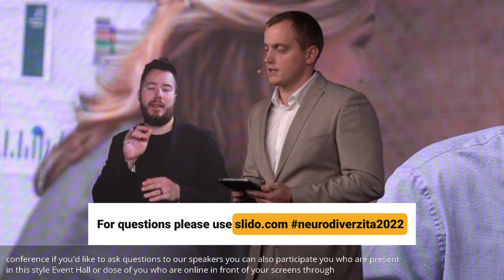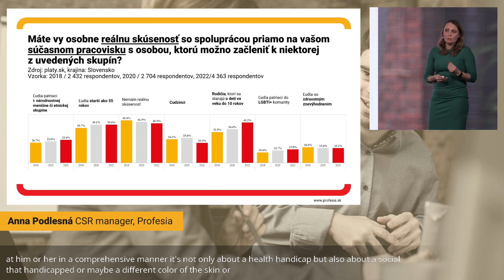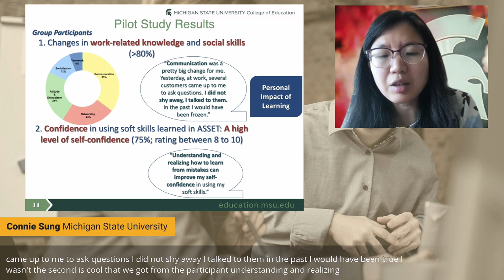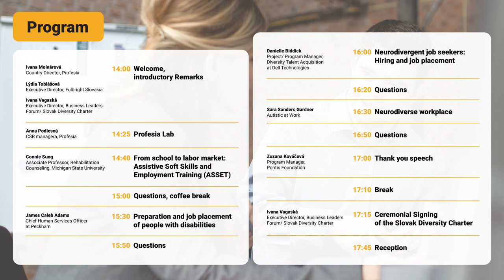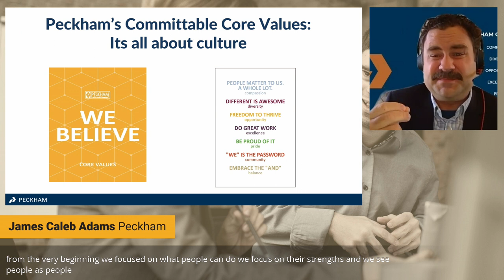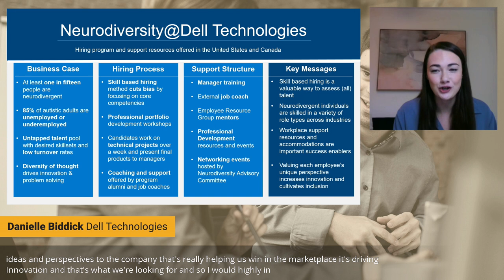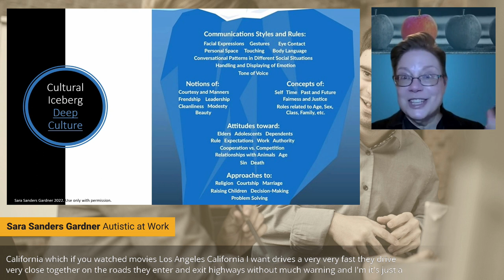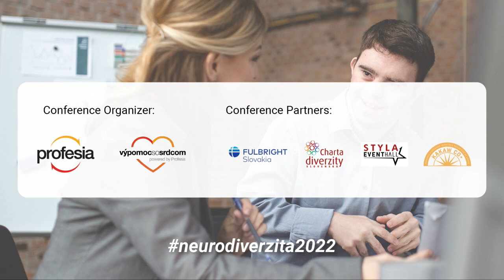Conference Neurodiversity in the workplace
There are people with untapped potential, who could enter the Slovak labour market. Who are neurodivergent people and why is it important to consider them?
How can companies, NGOs, and schools work together to make the transition into the labor market for young people with disabilities successful?

Listen to examples of good practices and evidence-based knowledge from abroad that will also be available in Slovakia.